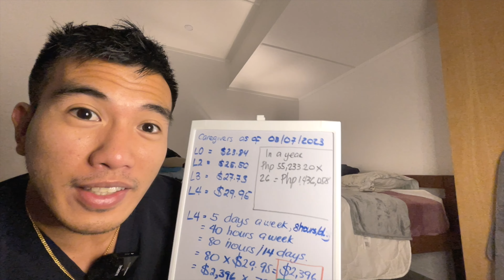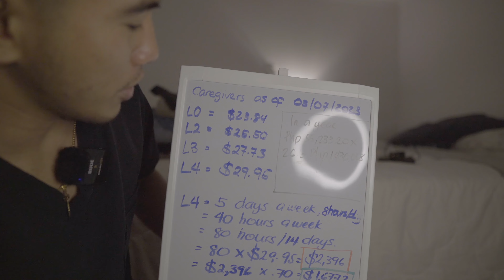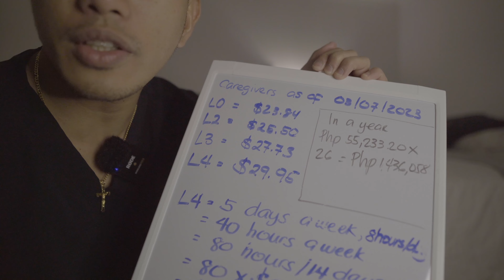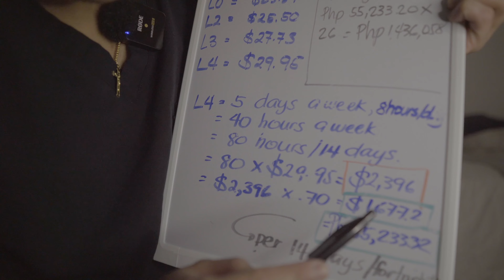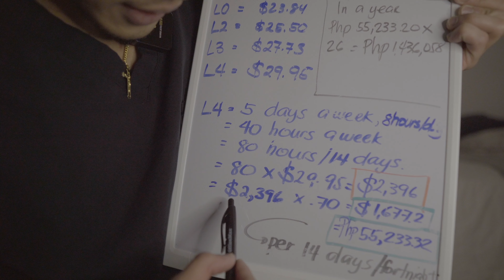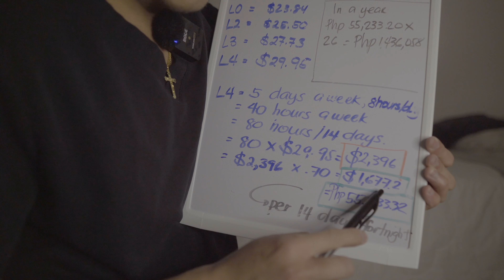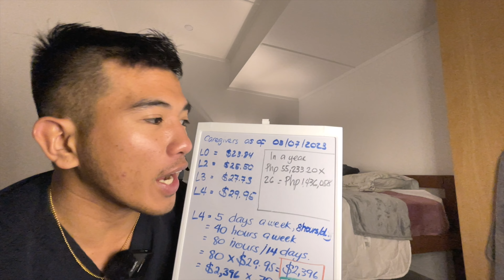Expected salary of a caregiver in New Zealand 🇳🇿💸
This vlog talks solely on caregiver salary in New Zealand. I also mentioned how to become a caregiver in New Zealand.